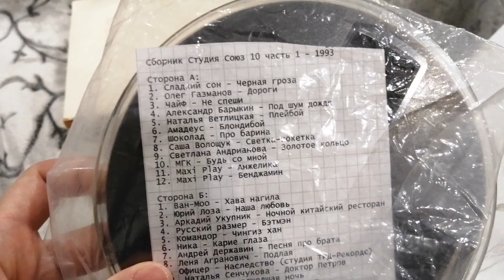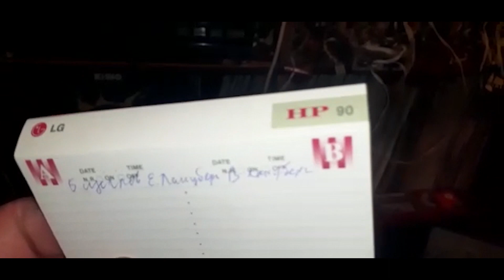Сатурн 202 стерео часть 15. Слушаем сборник Союз 10-1 - 1993г